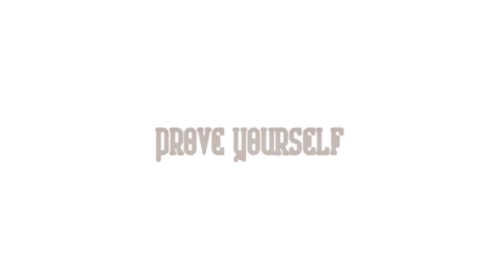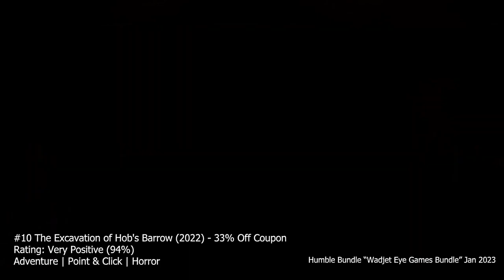Is “Wadjet Eye Games Bundle" worth it?? [REVIEW] - Humble Bundle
To buy the Wadjet Eye Games Bundle - January 2023, support charity & the channel

What do you think of these games in the Wadjet Eye Games Bundle - January 2023? Let me know!

0:00 Intro
0:21 #1 Unavowed
1:45 #2 Strangeland
3:19 #3 Primordia
4:48 #4 Shardlight
6:01 #5 Technobabylon
7:15 #6 Resonance
8:13 #7 The Blackwell Series
9:49 #8 Gemini Rue
11:03 #9 The Shivah
12:17 #10 The Excavation of Hob's Barrow - 33% Off Coupon

Gameplay credits:-
#1 Unavowed